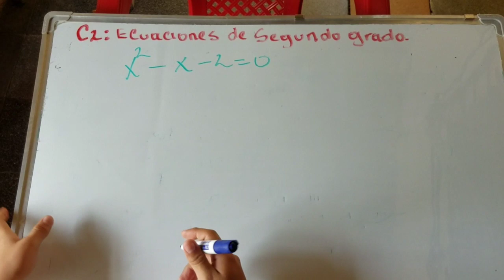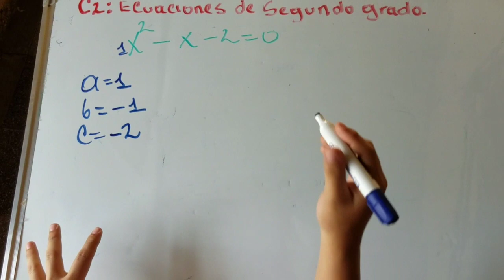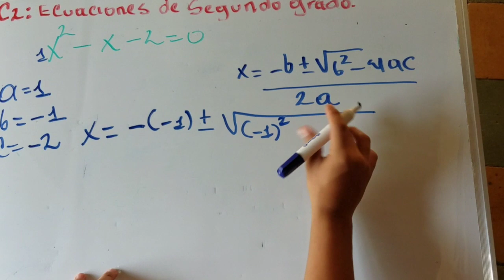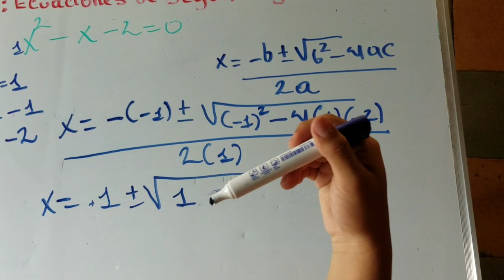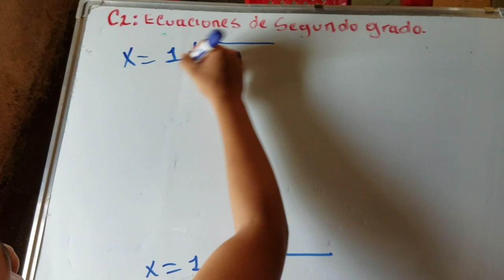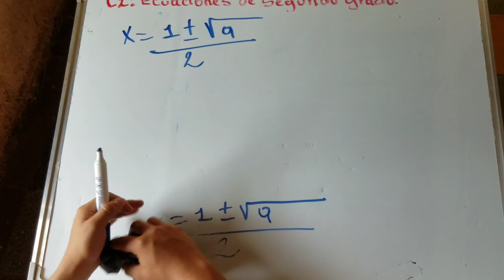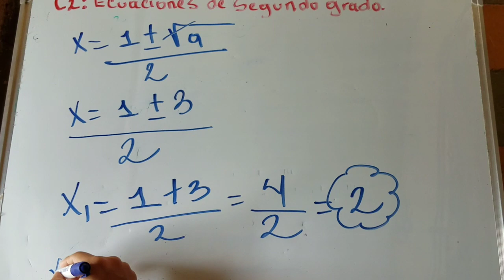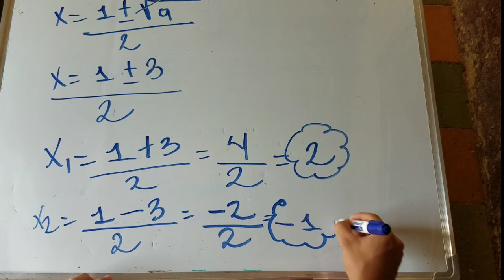23 de julio de 2019